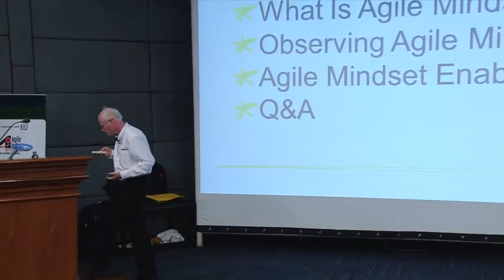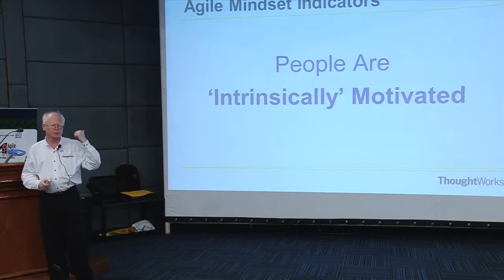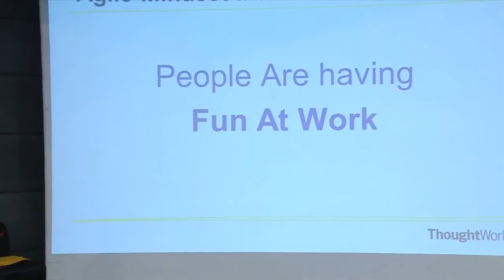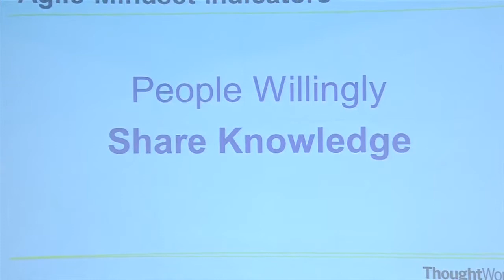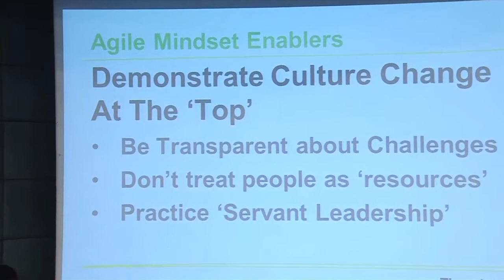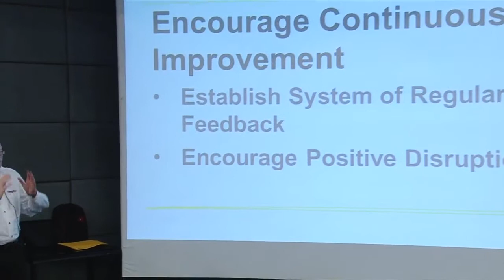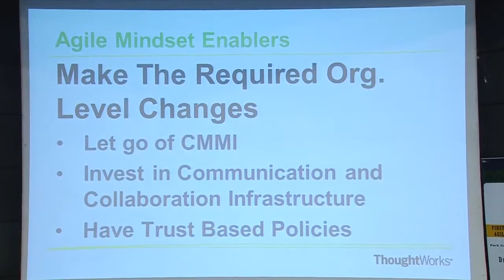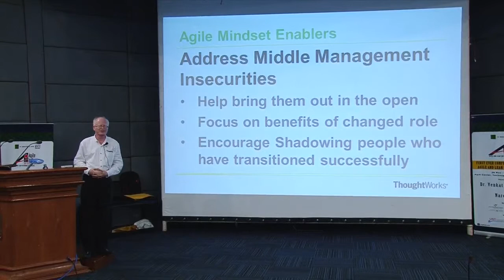Observing and Enabling the Agile Mindset by Sunil Mundra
Agile is actually an approach and a Mindset, whereas most people misunderstand it as a set of practices. There are umpteen examples of people implementing the Agile practices and artefacts, but are failing to get the intended positive results. This is a classic problem of 'doing Agile' as opposed to aiming to 'be Agile'. The key to getting the optimal benefits is having the Agile Mindset.

Mindset is abstract and hence one needs to understand it based on what is visible in behaviours, policies etc. The talk is about not only what these visible characteristics are, but also about what can be some of the enablers to move towards achieving the Agile Mindset.

Sunil Mundra
Principal Consultant
ThoughtWorks Technologies India Pvt. Ltd.
India